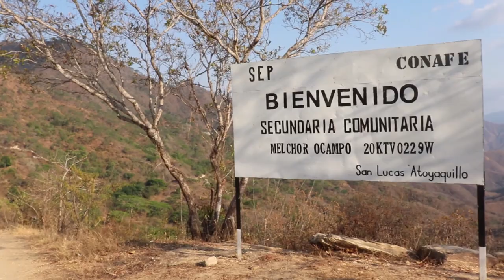Mixtecos y Chatinos realizan asambleas para defender el río y la montaña